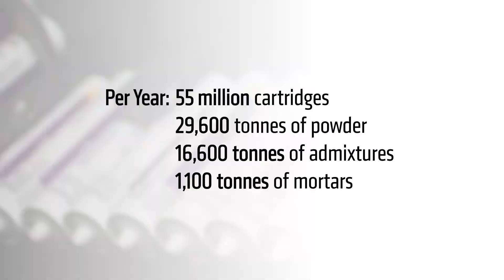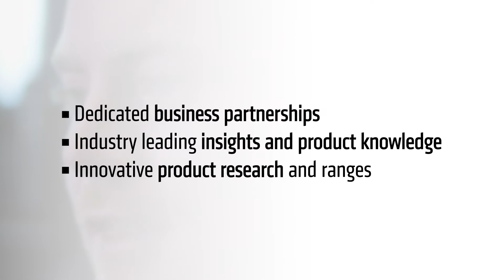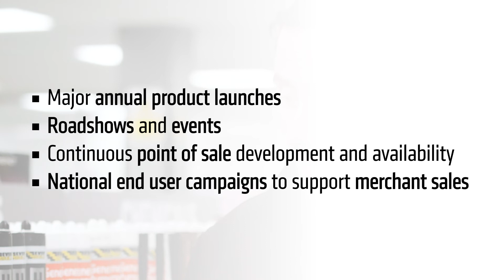EVERBUILD Sealants & Adhesives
Sika Everbuild is the UK's largest manufacturer of sealants, adhesives, fillers and building chemicals.

Manufacturing Capacity:
Sika Everbuild stockists have the reassurance they are dealing with the manufacturer, with the vast 250,000 sq feet manufacturing facility equipped with state of the art mixing and filling machinery.

For Service:
The Sika Everbuild warehouse and distribution facility contains over a mile of 5 tier racking, maintaining large stocks to ensure high order fulfilment levels and fast order turnaround. Sophisticated barcode driven stock rotation and order collation ensure speed is combined with accuracy.

For Quality:
All Sika Everbuilds products are manufactured and sourced to a stringent quality control system accredited to ISO 9001.